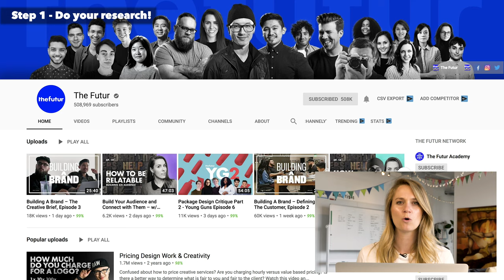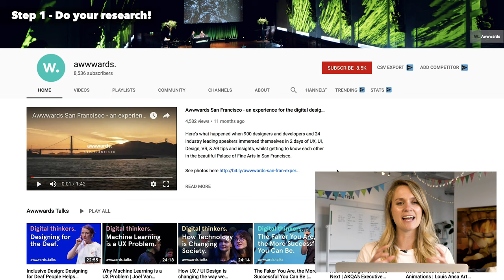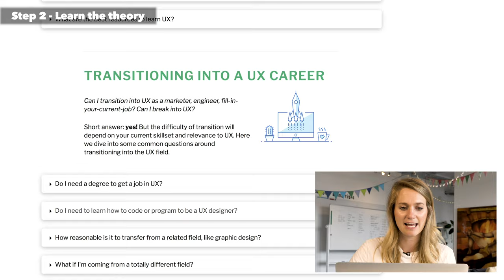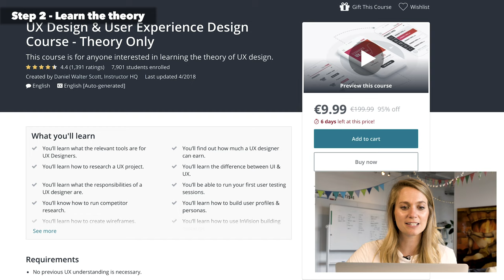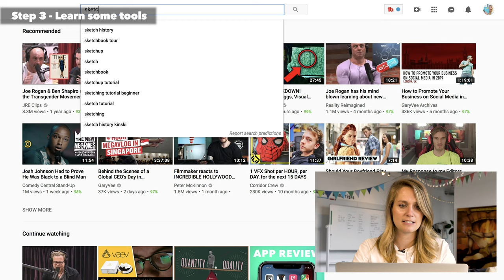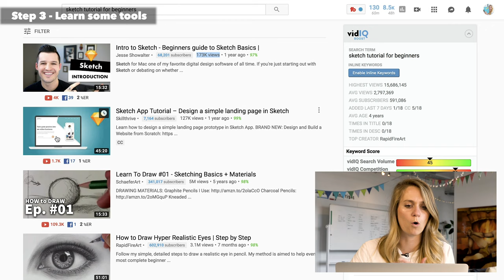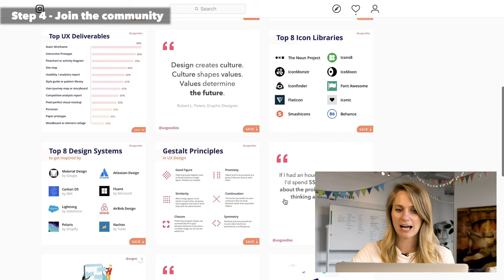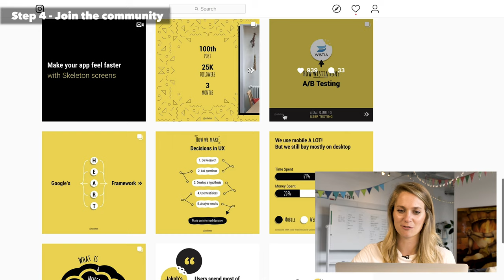UX Design - How To Get Started (For Beginners)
Looking to GET STARTED in UX Design? Want to take those first steps in UX or maybe changing career? In this video, we share some tangible tips that ANYONE can take to start in UX Design, from channels to follow, courses to learn from, tools to use and the Instagram communities to join in with!

What tips do you have for someone looking to get started? Do you have any advice or a resource that we've missed? Share your insights in the comments below!

All the links / tools / resources we share are listed below!

** Step 1 - Do Your Research: **

** Step 2 - Learn The Theory **

** Step 3 - Learn The Tools **

We’ve JUST launched a new 1-hour facilitation training, where we’ll teach you:

✅How we landed facilitation gigs with the world’s best companies (Google, Twitter, LEGO & more!)
✅How to successfully build & facilitate ANY workshop, even when you’re not a subject-matter expert
✅How to become a high-paid facilitator in 90 days or less, using our special ‘5-1-6 method’.
Interested? This training is available for a limited time only, so unlock it now and start watching!

If you want access to exclusive UX / UI design resources, career advice, links and commentary - sign up for our FREE (and non-spammy!) weekly newsletter here: 👇